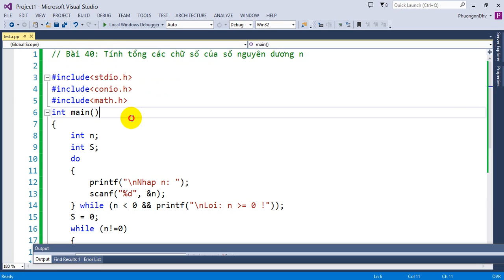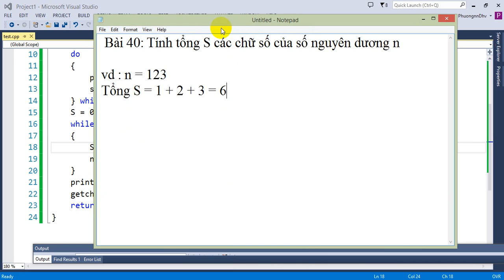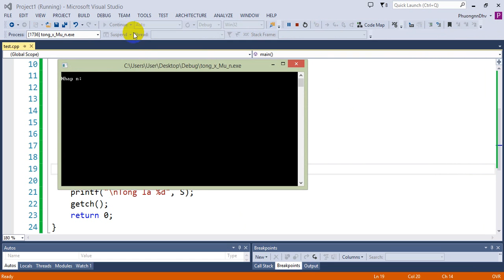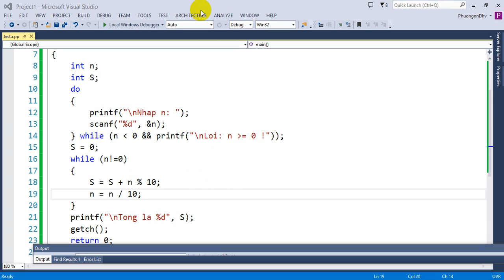Bài tập Lập trình C - Bài 40 - Tính tổng tất cả các chữ số của số nguyên dương n